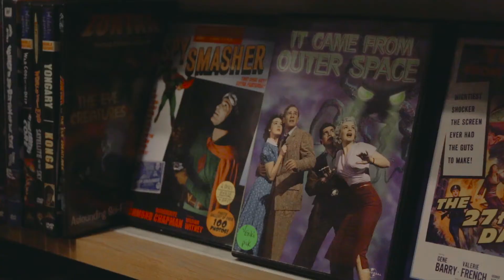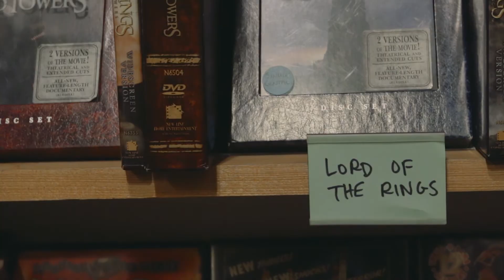Naro Expanded Video| Mini Documentary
For school, we had to make a news story/documentary video about a local business/event.  Our group chose Naro Expanded Video, which is a local movie and tv rental store.  It has the largest stock on the east coast and is one of the last rental stores in Virginia.